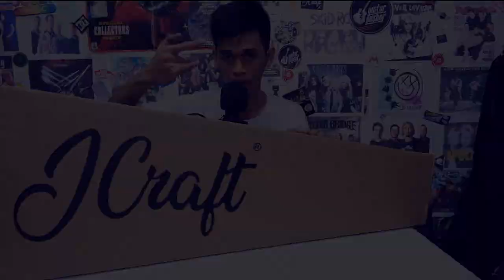JCraft S-1H HSS Strat 2020 Model (Unboxing,Review and Demo)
Hey Guys checkout my Unboxing, Review and Demo of Improved 2020 model JCraft S-1H HSS Stratocaster Electric Guitar from  @Jolly Music . A budget Electric guitar that rocks without busting the bank.

► Address: 57 20th Ave, Cubao, Quezon City, Metro Manila

* - Song Shortcut - *
0:43 - Unboxing
4:53 - Review
11:43 - Demo
17:01 - Conclusion

► Guitars:
Jackson Adrian Smith Signature
Lumanog Acoustic -
► Effects:
Zoom G5
Zoom G5N
► Guitar Amp: Marshall MG30GFX-U
► Guitar Strings :
- Electric
Standard Tuning: D'Addario Regular Light String (Gauge 10-46)
Drop Tuning: D'Addario Medium Strings (Gauge 11-49)
- Acoustic: D'Addario Extra Light Strings (Gauge 10-47)
►Guitar Pick: Dunlop Tortex (1.14mm Purple)
► Guitar Cable: KIRLIN Cable
► Earphones: QKZ CK5
► Audio Interface: Focusrite Scarlett 2i2 (2nd Gen)
► Camera:
Canon PowerShot SX420
GoPro Hero5 Black
►Memory card: Kingston 128GB MicroSDXC
►Software: VEGAS Pro 16
►My PC:
Intel Core i5-9400F
GIGABYTE H310M A 2.0
RAM HyperX Fury 8GB DDR4
VCard Palit GTX1050TI StormX 4 GB
HDD Seagate 1TB HDD
SSD Kingston UV400 120GB